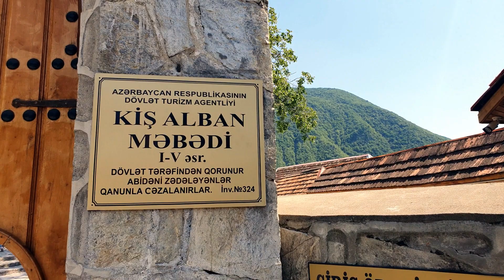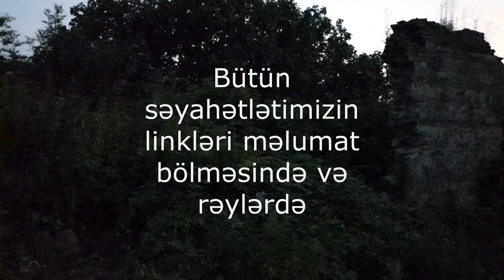Qafqazda gəzməli tarixi yerlər - Şəki Karvansaray və Xan sarayı, Alban məbədi VLOG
Qafqazda gəzməli tarixi yerlər - Şəki Karvansaray və Xan sarayı, Alban məbədi.
Bu videonu izləyin, çünkü Qafqazda ən qədim abidələr olan regionlardan birinə səfər etməyi sizə tövsiyyə edirik. Şəki şəhəri özünün qədimliyi və gözəlliyi ilə sizi heyran edəcək

Places of interest in Azerbaijan, sightseeing in Azerbaijan
The best places for vacation holiday in Azerbaijan
places  to visit in azerbaijan
recreation centers in azerbaijan
where can you walk in azerbaijan
where can you relax in azerbaijan
the most visited places in azerbaijan
places you must visit in azerbaijan
to travel to azerbaijan
where can you travel to azerbaijan
historical places of azerbaijan
historical places to visit in azerbaijan
traveling to the caucasus
where should i travel to the caucasus
the most beautiful places to visit in the caucasus
the most beautiful places recreation centers in the caucasus
the mos interesting places to travel in the caucasus
the most interesting places to relax in azerbaijan

Достопримечательности Азербайджана, достопримечательности Азербайджана
الأماكن الهامة في أذربيجان، مشاهدة المعالم السياحية في أذربيجان
أفضل الأماكن لقضاء عطلة في أذربيجان
Лучшие места для отдыха в Азербайджане места для посещения в азербайджане
أماكن للزيارة في أذربيجان  مراكز ترفيهية في أذربيجان
базы отдыха в азербайджане где можно погулять в азербайджане
أين يمكنك المشي في أذربيجان  أين يمكنك الاسترخاء في أذربيجان
где можно отдохнуть в азербайджане
самые посещаемые места в азербайджане
места, которые вы должны посетить в азербайджане
поехать в азербайджан
куда можно поехать в азербайджан
исторические места азербайджана
исторические места для посещения в азербайджане
путешествие на кавказ
куда мне поехать на кавказ
самые красивые места на кавказе
самые красивые места базы отдыха на кавказе
самые интересные места для путешествий по кавказу
самые интересные места для отдыха в азербайджане
الأماكن الأكثر زيارة في أذربيجان
الأماكن التي يجب عليك زيارتها في أذربيجان
للسفر إلى أذربيجان
أين يمكنك السفر إلى أذربيجان
الأماكن التاريخية لأذربيجان
الأماكن التاريخية للزيارة في أذربيجان
السفر الى القوقاز
أين يجب أن أسافر إلى القوقاز
أجمل الأماكن للزيارة في القوقاز
أجمل أماكن الاستجمام في القوقاز
موس أماكن مثيرة للاهتمام للسفر في القوقاز
الأماكن الأكثر إثارة للاسترخاء في أذربيجان

إليكم قائمة الاماكن السياحية في باكو اذربيجان:
مركز حيدر علييف الثقافي صورة لمركز حيدر علييف الثقافي ...
شواطئ باكو ...
متاحف باكو ...
المدينة القديمة في باكو ...
معرض قديم قوبا للسجاد ...
مسجد الجمعة ...
قرية القصبة القرمزية ...
مركز غابالا الأثري
اجمل 6 من الاماكن السياحية في اذربيجان |الفرقان تريب للسياحة
السياحة في اذربيجان : اهم 3 مدن ننصحك بزيارتها في ... - رحلاتك
السياحة في اذربيجان وتقرير عن اجمل الاماكن السياحية فيها
السياحة في أذربيجان وأفضل 6 مدن يستحقوا الزيارة - تور فلاج
Here is a list of tourist places in Baku, Azerbaijan:
Heydar Aliyev Cultural Center A picture of Heydar Aliyev Cultural Center ...
Baku beaches...
Baku museums...
Baku old city...
Old Quba Carpet Gallery...
Friday mosque...
The vermilion village of Kasbah...
Gabala Archaeological Centre
The 6 most beautiful tourist places in Azerbaijan | Al-Furqan Trip Tourism
Tourism in Azerbaijan and a report on the most beautiful tourist places in it
Tourism in Azerbaijan and the 6 best cities worth visiting - Tour Flag